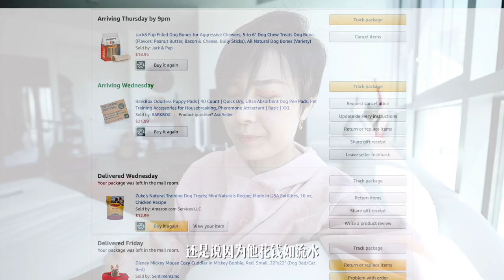【领养狗狗VLOG】人生第一次当妈咪啦｜养狗指南｜教上厕所｜打疫苗｜GOT MY FIRST PUPPY｜Italian Greyhound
请问【我该不该“家暴”男朋友？？？】
故事背景：
我：想到盖木儿十几年后就会离开 忍不住有点儿难过
韩珂：别难过了 还不知道你！俩！谁！先！走！呢！哈哈哈哈哈哈哈哈！

该揍请扣1
不该揍请扣2